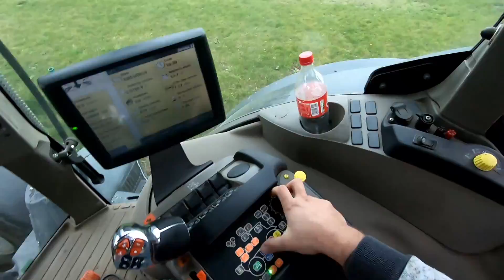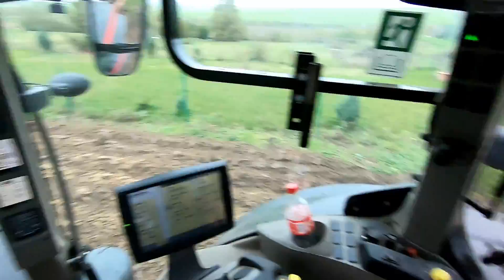Prace na Magazynie [Vlog#210] Robota na gospodarstwie jest codziennie;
Siemanko. Cieszę się, że wytrzymaliście ze mną do końca orkę ;)
Co teraz będę nagrywał ? Czas pokaże. Pewnie to co będę robił :)